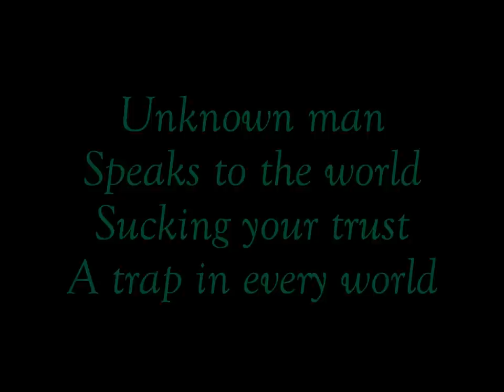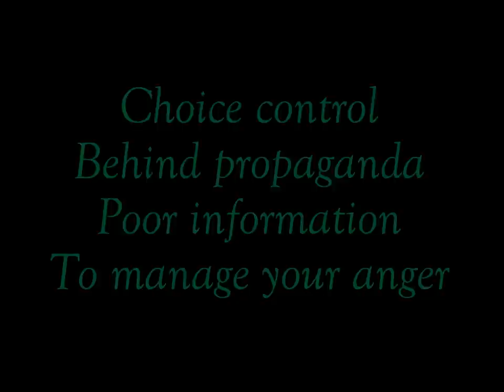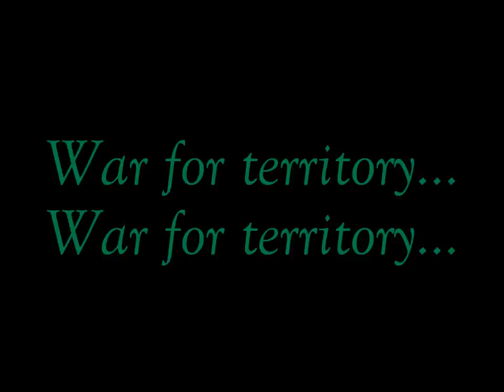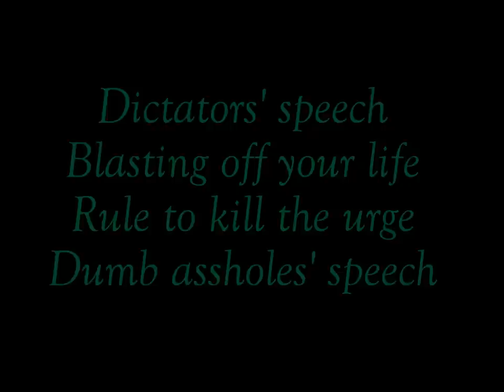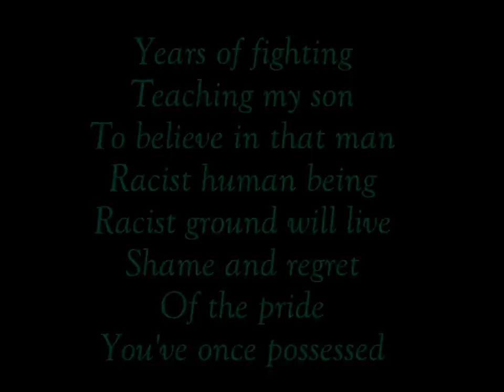Sepultura - Territory (Lyrics)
Full (Lyrics)
Video (HD)
Ful Wallpaper & Logos-Band